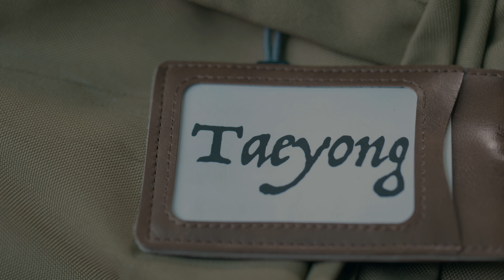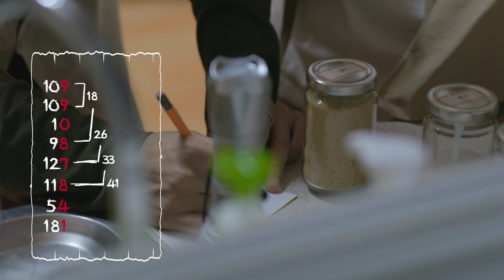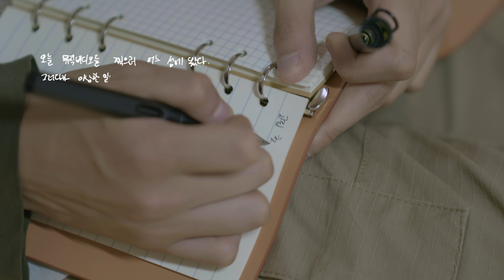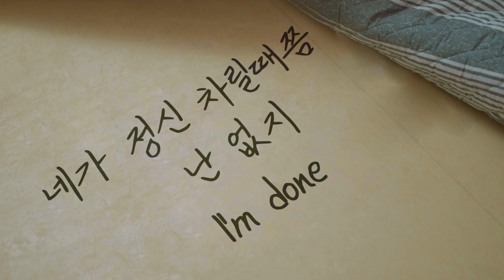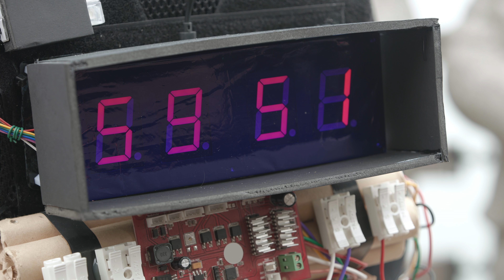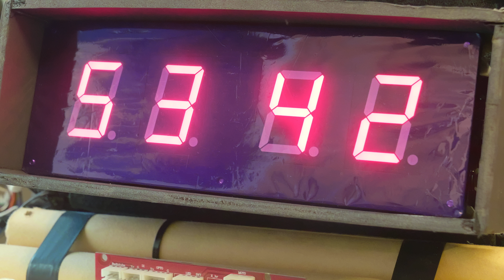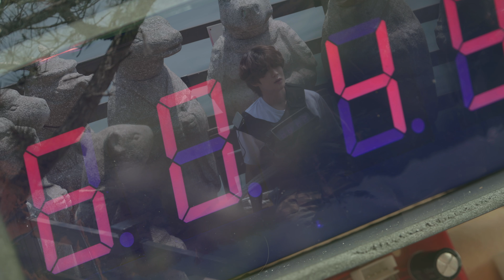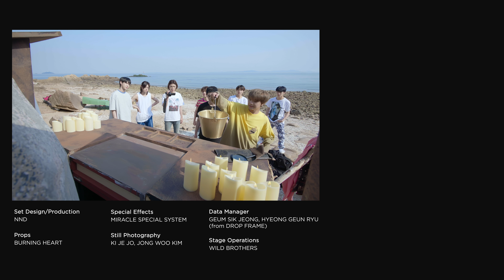Ep 2. 산 넘어 산, 일촉즉발 위기의 연속 | 아날로그 트립 (Analog Trip NCT 127: Escape From Magic Island)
날은 어두워지고… 드디어 숙소에 도착한 NCT 127!
두려움 속에 잠이 든 멤버들!
둘째 날 아침, 멤버 중 누군가가 사라졌다?!
사라진 멤버는 과연 어디에?!

모든 COVID-19 관련 수칙을 준수하며 촬영되었습니다.

0:00 Breaking The Fridge Open
5:47 They Find A Map
8:25 Life On A Mysterious Island
9:43 Day Two Begins
12:21 Wired To A Bomb
15:46 Searching For Clues